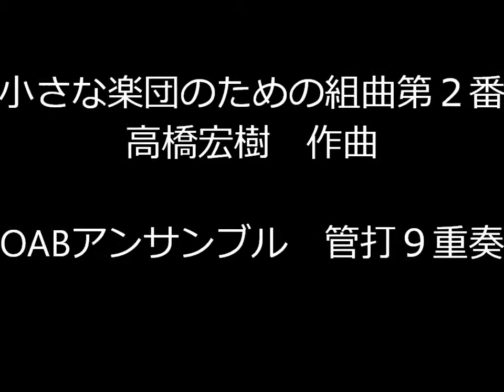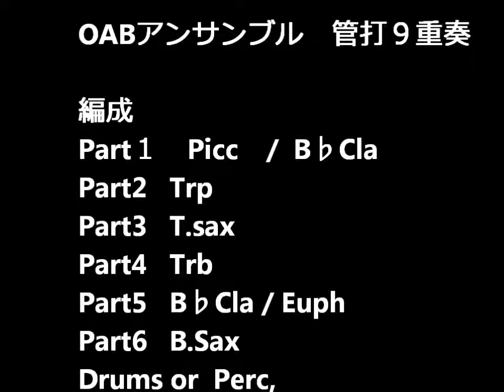小さな楽団のための組曲第２番 高橋宏樹 作曲/Suite for Small Band No.2/Hiroki Takahashi ：OABアンサンブル管打９重奏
演奏会で管打9重奏の編成で演奏してみました。
編成
Part１：Picc・B♭Cla
Part2：Trp
Part3：T.Sax
Part4：Trb
Part５：B♭Cla・Euph
Part６：B.Sax
Perc or Drums